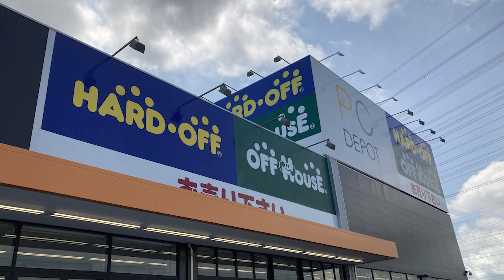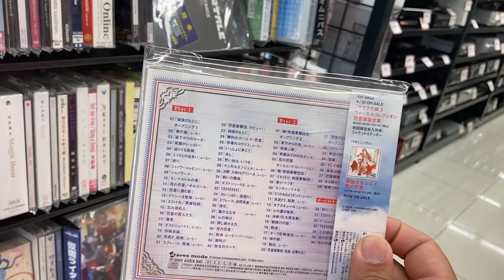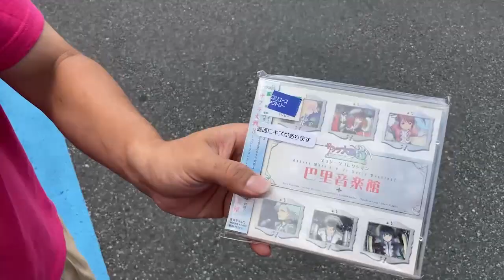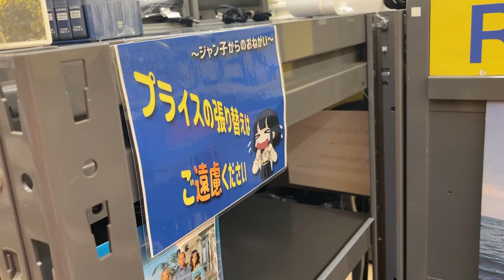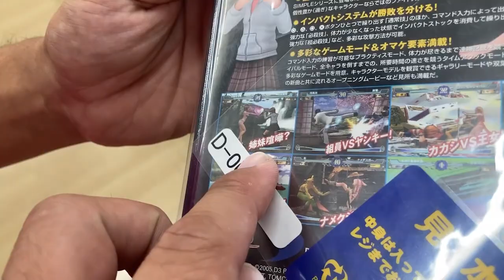【ハードオフクエスト】ゲームが多い店には福がある！？ハードオフ富里インター店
今回で茨城県のハードオフを制覇します
ココのお店もかなり面白かったのですが
ハードオフ富里インター店はヤバすぎる！！
まずお伝えしたいのはスーパーファミコンの数がハンパない！！
そしてよく見てもらえればかなりのお得
その理由は・・・ぜひ見てください！！

クツ野郎
スニーカーの手入れや素朴な疑問がありましたら
元スニーカー店員に気軽に聞いてください

ジャン君（ハードオフファミリー）
休みは、ほぼジャンクコーナーの住人
家電やゲームのハード機が大好き